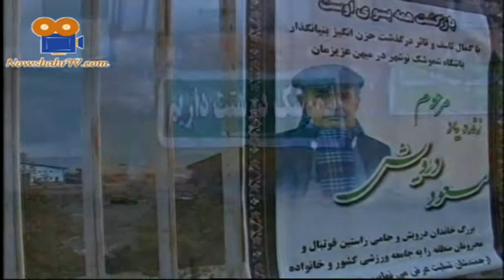Moshkelat Varzeshgah Nowshahr Paeez88 90TV مشکلات ورزشگاه نوشهر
مشکلات ورزشگاه نوشهر - پخش از برنامه نود 90 شبکه سه پاییز 88
 برنامه این هفته  ۹۰  اختصاص داشت به مشکلات ورزشگاه های ایران اعم از ورزشگاه های نیم ساخته و همین طور رسیدگی به بازسازی ورزشگاه های ساخته شده . که ورزشگاه نوشهر هم ازاین قاعده مستثنی نبود.